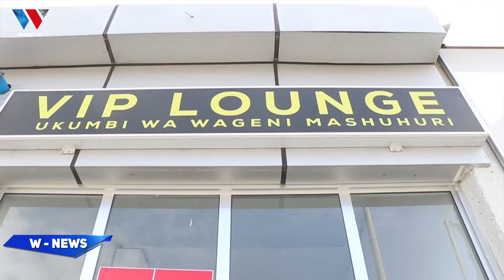UTACHEKA! VITUKO VYA BABA LEVO, MWIJAKU NA SHILOLE WALIVYOTUA ZANZIBAR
88.9 DAR/ZNZ/PWANI 📻 | 104.1 DODOMA 📻 | 94.5 ARUSHA 📻 | 97.3 MBEYA 📻 | 94.9 MWANZA 📻 | SHINYANGA 106.3 📻 | KIGOMA 101.7 📻